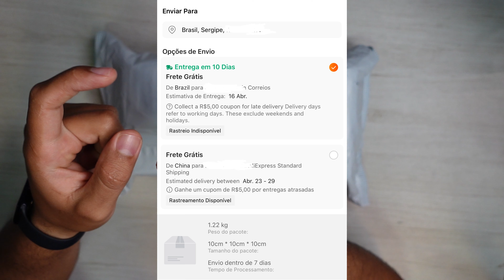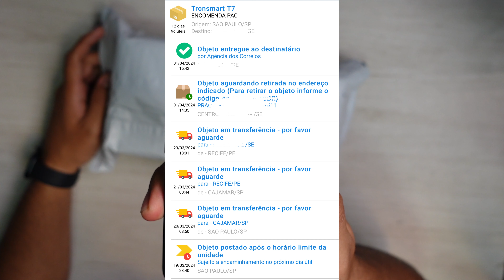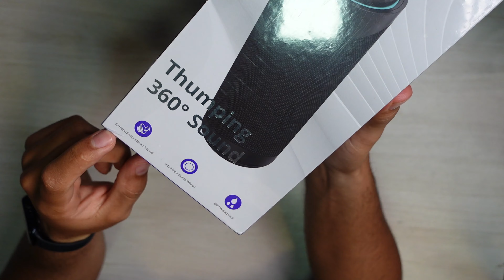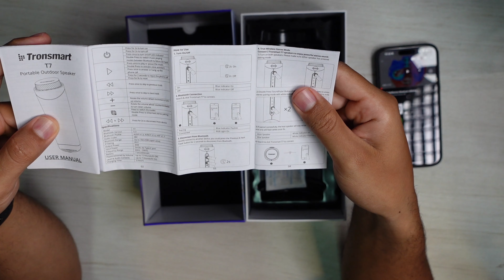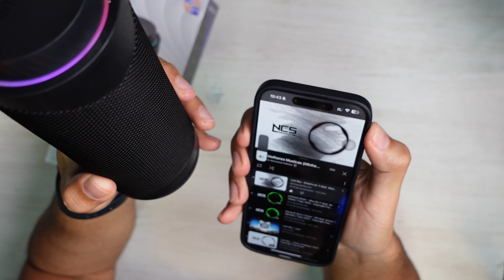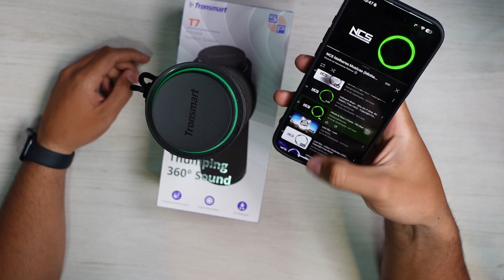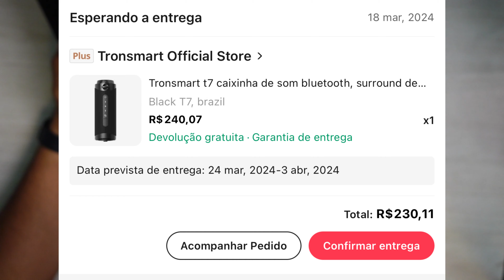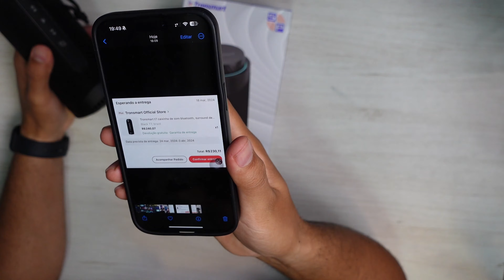TRONSMART T7 30W IPX7 - MELHOR QUE JBL ? Unboxing e Testes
★ CARREGADOR SAMSUNG 25W
★ Carregador 25W da BASEUS ➽ (No BR)

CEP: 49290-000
ITABAIANINHA - SE